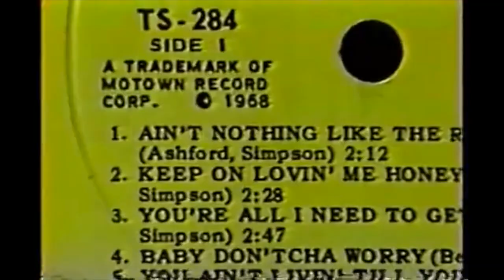Ashford and Simpson - rare interview (1987)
Nick Ashford and Valerie Simpson were long stablished as hit songwriters for the Motown label before topping charts world-wide with their fantastic duet Solid in the mid 1980's. This excellent interview from 1987 with the now-famous couple sees them laughing and reminiscing about their past, from early days of courtship to hits they wrote for the likes of Diana Ross and others, and when they found themselves firmly in the spotlight..